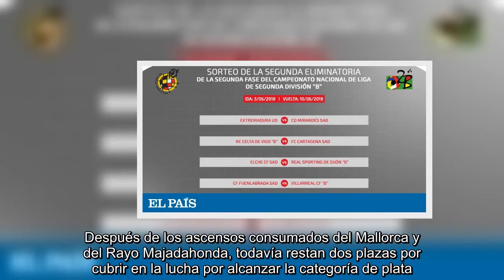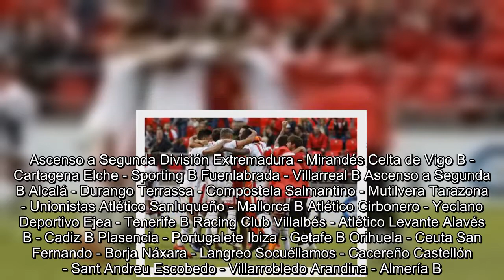Sorteados los emparejamientos de los playoffs de ascenso a Segunda y Segunda B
Este lunes ha tenido lugar en la sede de la Real Federación Española de Fútbol en la Ciudad del Fútbol de Las Rozas (Madrid) el sorteo de los emparejaremientos de los playoffs de ascenso a Segunda y Segunda División B. Después de los ascensos consumados del Mallorca y del Rayo Majadahonda, todavía restan dos plazas por cubrir en la lucha por alcanzar la categoría de plata. De los 36 equipos de Tercera que compiten por abandonar la categoría, los 18 ganadores entrarán en el sorteo de la siguiente fase. Todos los partidos de ida de ambas fases se disputarán el 3 de junio, mientras que los de vuelta se jugarán el 10 del mismo mes. Ascenso a Segunda División Extremadura - Mirandés Celta de Vigo B - Cartagena Elche - Sporting B Fuenlabrada - Villarreal B Ascenso a Segunda B Alcalá - Durango Terrassa - Compostela Salmantino - Mutilvera Tarazona - Unionistas Atlético Sanluqueño - Mallorca B Atlético Cirbonero - Yeclano Deportivo Ejea - Tenerife B Racing Club Villalbés - Atlético Levante Alavé...